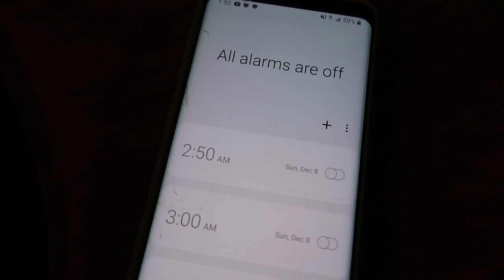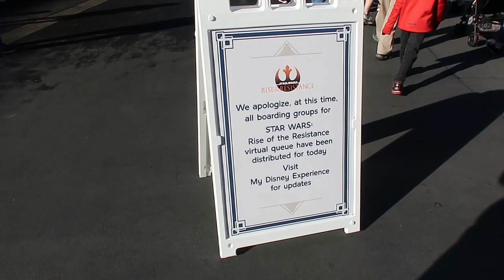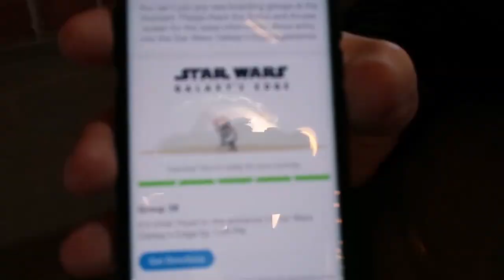How to Ride Rise of the Resistance Ride at Disney World (SPOILER FREE)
Want to ride Rise of the Resistance at Hollywood Studios? Come along with us opening weekend of the ride at Walt Disney World where we'll show you how to ride Rise of the Resistance and the tips we have if it's your first time - without any spoilers from the actual ride.

Our Gear:
Mini Tripod

Who Would Live in Florida? The Magic Geekdom Fun Time Group
Who Would Live in Florida? Podcast